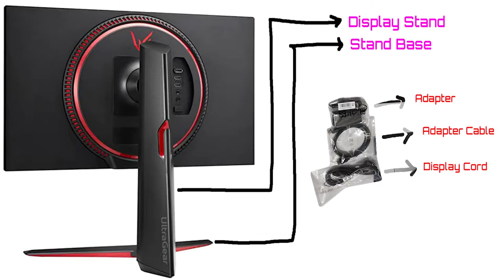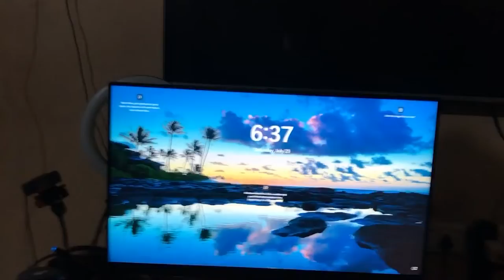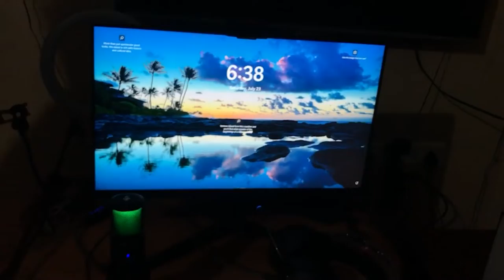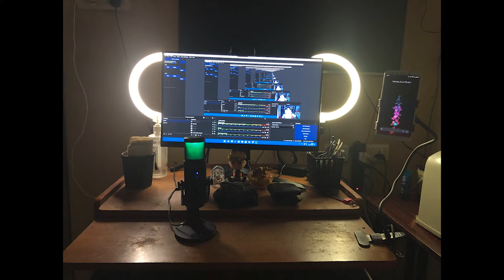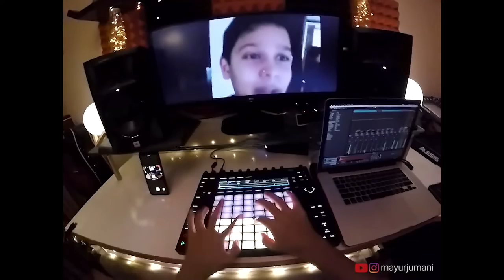UnBoxing LG UltraGear 24" Monitor 144Hz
Hey guys!
Its {Pranay} Today I'll be Unboxing LG ULTRAGEAR 24" Monitor with 144Hz and 1Ms.

Motherboard :- GIGABYTE GA-MA78LMT-S2 (rev. 1.3)
Processor :- Amd Phenom 1090T Hexa Core
Ram :- 6 GB
Graphic Card :- GT 710 For Low End PC
Storage :- 250 GB SSD And 500 GB HDD
HeadPhone :- Cosmic Byte GS430 with Audio Card
Mouse :- Red Gear ELE-G11
Keyboard :- Fingers SuperClicks K4
FaceCam :- Zebronics Crisp Pro

Motherboard :- H510M PRO-E (MS-7D23) (U3E1)
Processor :- 11th Gen Intel Core i5-11400F
Ram :- 16 GB T-Force
Graphic Card :- GTX 1650 GIGABYTE OC EDITION
Storage :- 120 GB SSD And 2K GB HDD

📌No Spam
📌No Self Promotion Or Other Promotion
📌Respect Moderator
📌No Racism